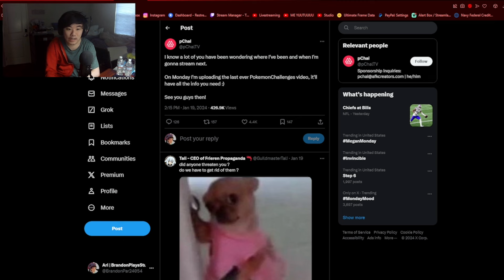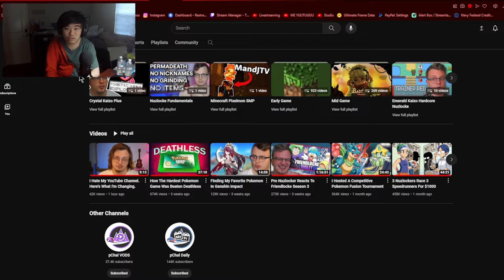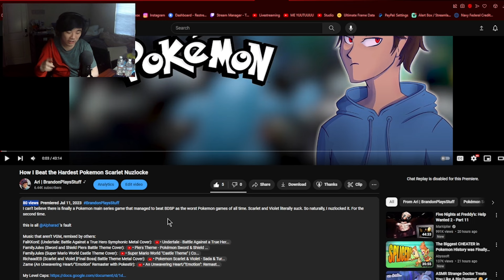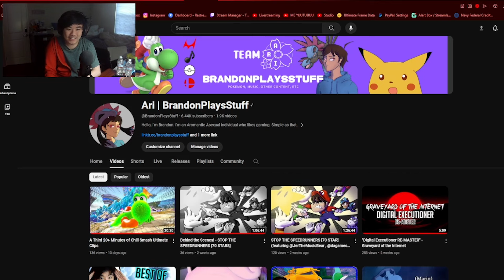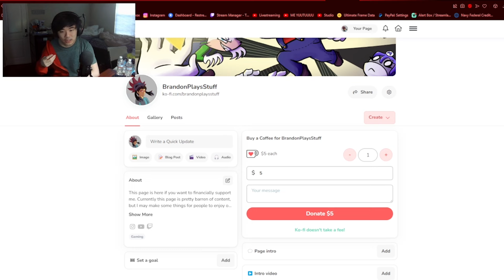About this channel...